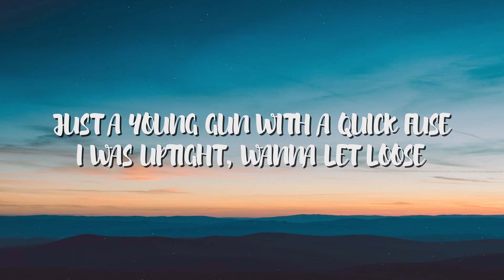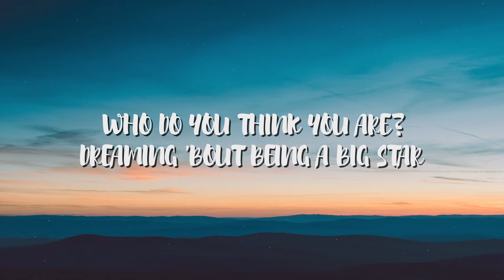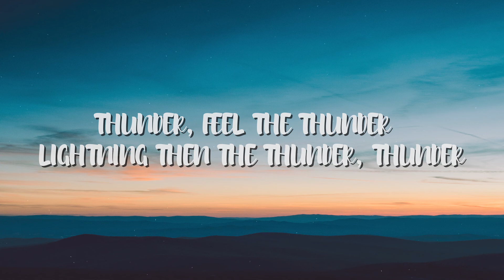Imagine Dragons - Thunder (Lyrics)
Lyrics: Imagine Dragons - Thunder

[Pre-Chorus]
Thunder, thunder
Thunder, thun-

[Pre-Chorus]
Thunder, thunder
Thunder, thun-